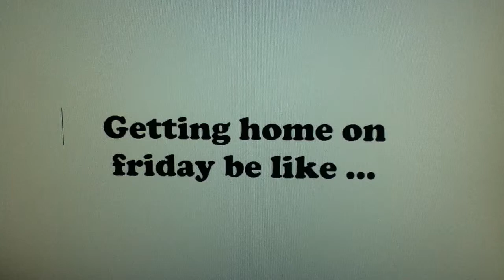Getting home on friday be like